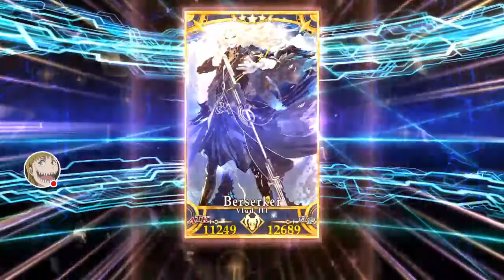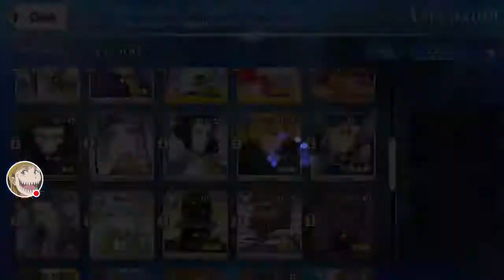Fate GO - Ascention time!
It's a magical moment when you get the materials to finally ascend your guys to be able to clear harder content.